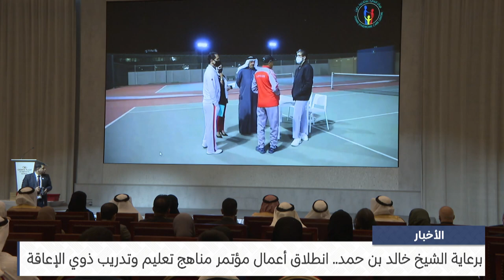البحرين مركز الأخبار : انطلاق أعمال مؤتمر مناهج تعليم وتدريب ذوي الإعاقة 05-11-2024